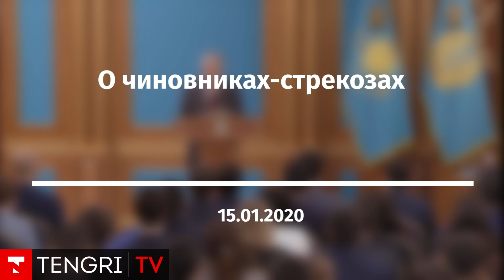Касым-Жомарт Токаев о влиятельных "опекунах" в министерствах и ведомствах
Касым-Жомарт Токаев встретился с представителями Президентского молодежного кадрового резерва. Туда вошли перспективные молодые специалисты, которых отобрали в результате конкурса. На встрече с Президентом обсуждались самые разные вопросы. В частности, Касым-Жомарт Токаев говорил о проблемах на государственной службе, чиновниках-стрекозах и влиятельных "опекунах". Как это было? Смотрите в видео Tengri TV.